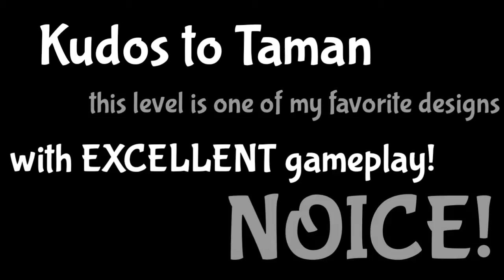Geometry Dash - Motion by Taman - Medium Demon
One of my favorite levels of all time.  It is very well designed, has 2.0 features, but still focuses on good gameplay.  TAMAN, NICE WORK!